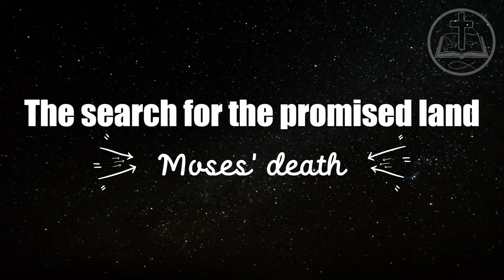The Final Days of Moses: Mysteries, Miracles, and the Journey to Eternity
For more videos of Bible stories and inspiration for your life.